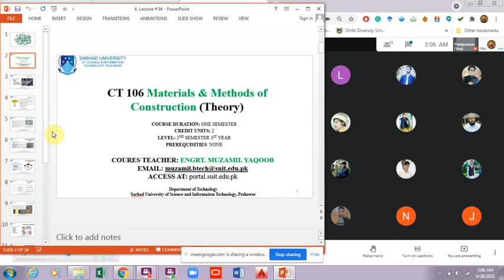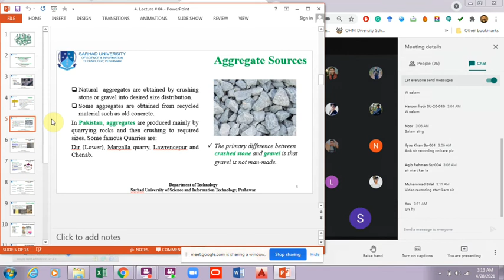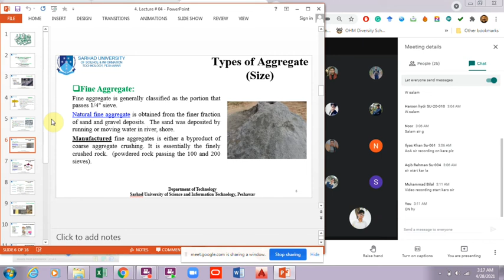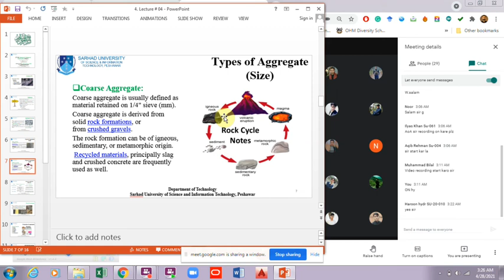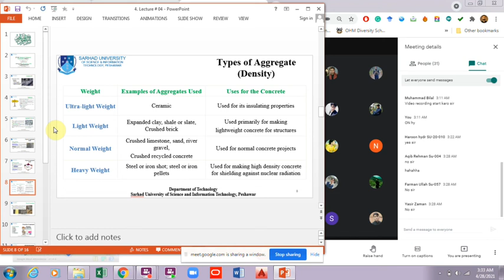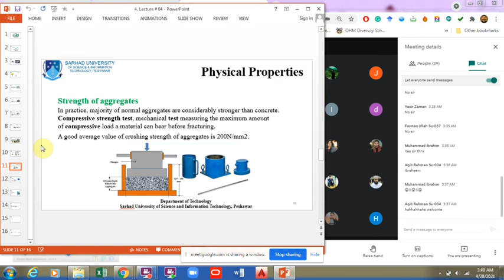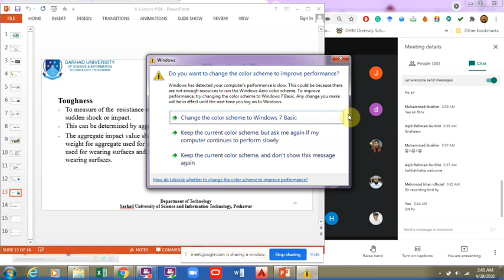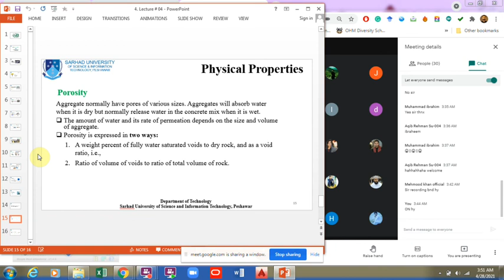Week # 04, Lecture # 04, Materials & Methods of Construction, Google Meet Class Recording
Aggregate
Definition
Types of Aggregate
Aggregate Sources & Uses
Properties of aggregates